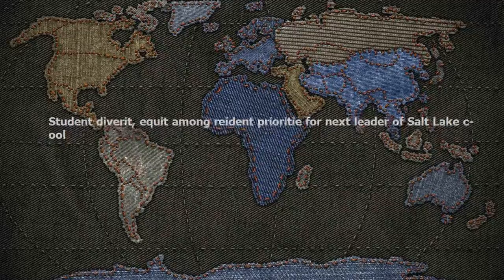Student diversity, equity among resident priorities for next leader of Salt Lake schools